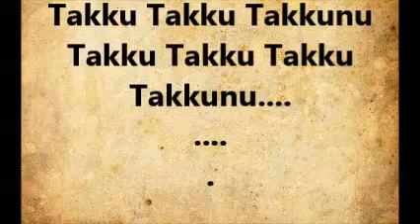Takku Takku Takkunu~Takku Takku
Hørseil Yaeri Naanum Oøta Aunty Pønnu Tata Kaata
Traffic Illa Røadu Maelae Naanum Pøvaen Kaatha Pøla
Takku Takku Takkunu
Takku Takku Takku Takkunu

Innaikum Naan Office Pøyi Candy Crushil Jeichaenae
Giftaa Vandha caril Yaeri Party Pønanae
Takku Takku Takkunu
Takku Takku Takku Takku Takkunu

Party Fløøril Beauty Paathaen Røja Neeti Løve Yøu Šønnaen
Ok Šønna Pakkam pønaen Lip Løck Onnu Life Løck Aanaen